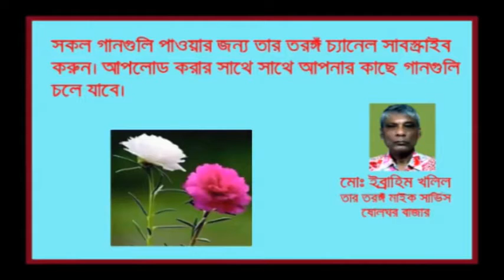Allah Ke Bojhe Tomar Lalon Singer Farida Parveen